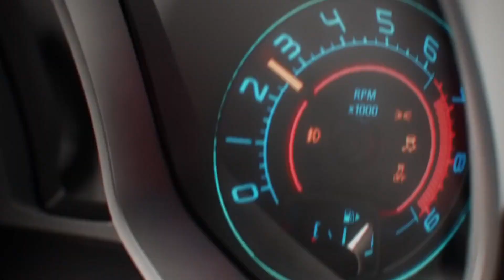Vw Combi 🚘 🇦🇷 Pro10 Elite 📺 ElGarageTv 📺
Vw Combi
Conduccion Stefi Cantone 🎙📺 -
Dale Play ▶️